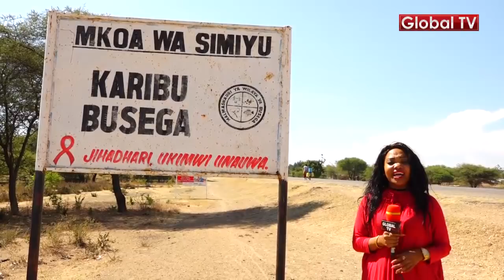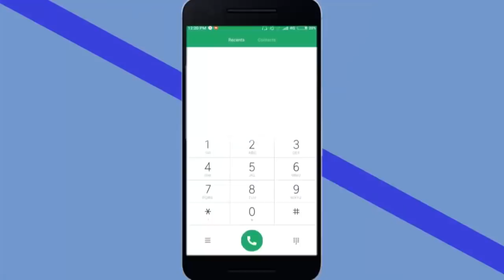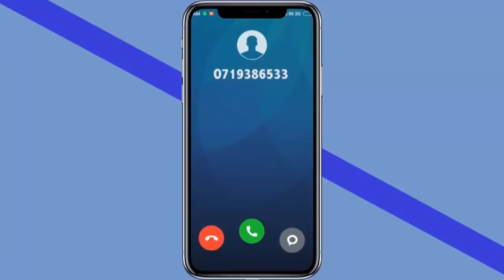UWEKEZAJI : Duu! Aliejenga Kiwanda Hiki Magufuli Atamuona!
Kutokana na Kuunga mkono  Jitihada za Rais Magufuli za kuwezesha na kuendeleza uchumi wa viwanda, Global tv tumefunga safari mpaka Mkoa wa Simiyu katika Wilaya ya Busega Mazao LTD na kufanikiwa kukutana na Mkurugenzi Mkuu wa kiwanda hicho , Bw. Deogratius Kumalija ambaye alitueleza Wazo na Sababu za kujenga na kuanzisha kiwanda hicho cha nafaka.

Hata hivyo kupitia mahojiano hayo maalum na Global tv , ndipo alipoweka bayana changamoto ambazo walizokumbana nazo wakazi wa eneo hilo kwa muda mrefu ikiwemo tatizo la umbali wa soko,usafiri na thamani ya mazao kuwa ndogo hali iliopelekea kuamua kuwekeza nyumbani na kuwasaidia kwa kuanzisha kiwanda hicho.

Mbali na hivyo , kiwanda hicho kilisajiriwa rasmi 2015 na kukamilika sanjari na kuanza uzalishaji 2017 na kurejesha tumaini kwa wakazi wengi wa eneo hilo lakini pia vijana zaidi ya 300 kupata ajira kwenye kiwanda hicho pamoja kuongeza muamko wa kilimo  cha mazao mbalimbali kwenye eneo hili, tazama video hiyo kiundani ili ujifunze ni jinbsi kilimo kinaweza kubadilisha maisha yako